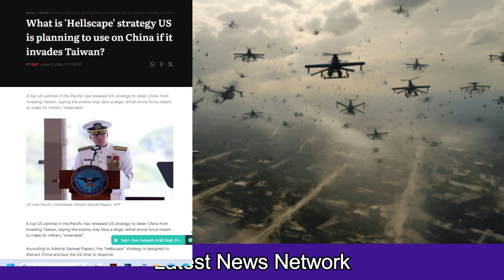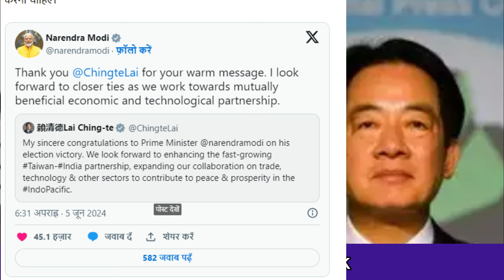PM मोदी को नहीं है डर:ताइवान| 24 घण्टे हुआ चाइना एक्टिव |चाइना को तीन दिनों में नरक का लक्ष्य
PM Modi is not afraid: Taiwan,
China became active for 24 hours,
China's target is hell in three days,
PM मोदी को नहीं है डर:ताइवान,
24 घण्टे हुआ चाइना एक्टिव ,
चाइना को तीन दिनों में नरक का लक्ष्य,